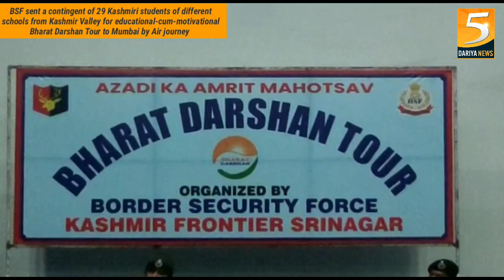Flag –Off Ceremony Of Bharat Darshan Tour For Kashmiri Students